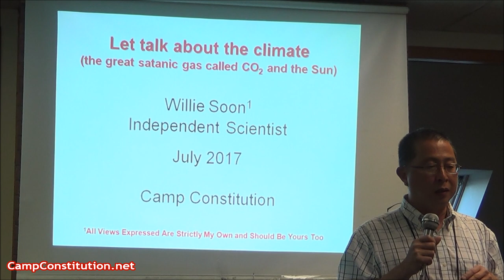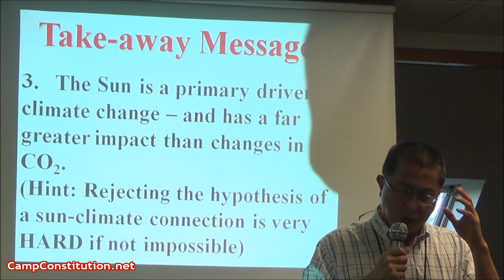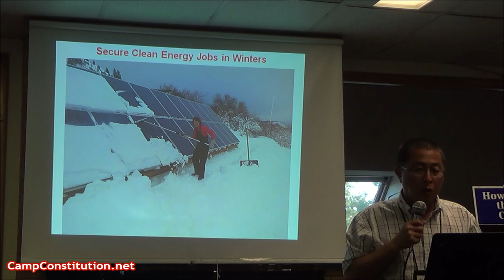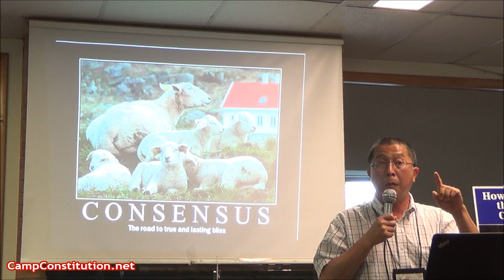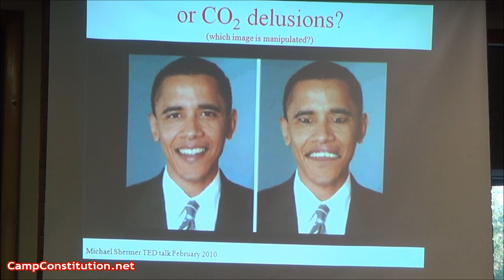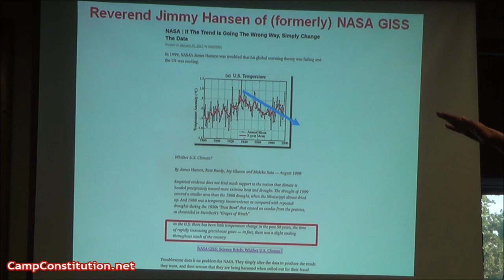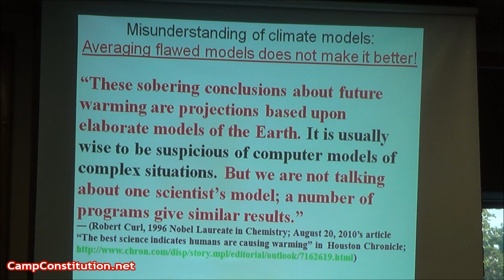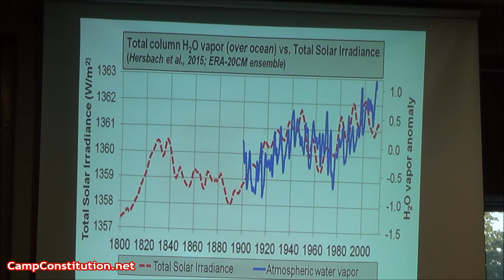The Climate Change Hoax, with Professor Willie Soon at Camp Constitution 7-3-17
Professor Willie Soon conducts a class on the Climate Change Hoax at Camp Constitution's 2017 family camp in Rindge, NH. Camp Constitution is an all volunteer association of Americanists.